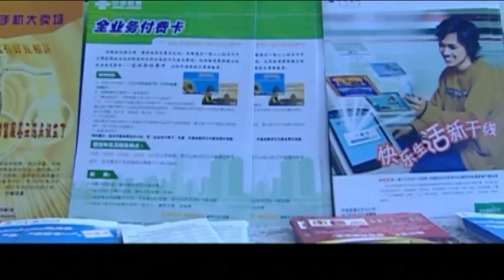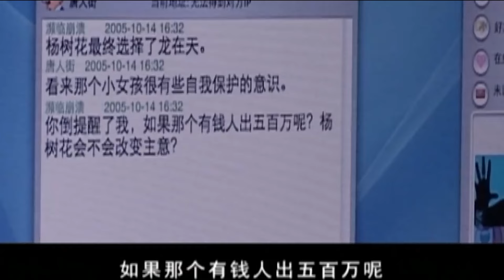【1080P】【好看的悬疑剧】背刺 02丨张颂文搞乱黑市狂捞巨额资本买官上位，岂料被情人背叛（犯罪/悬疑/人性）